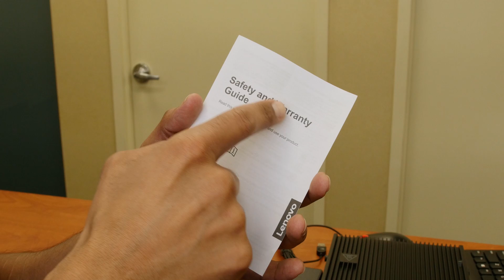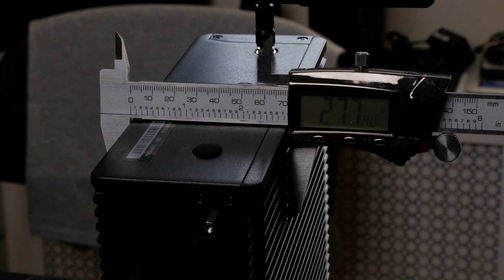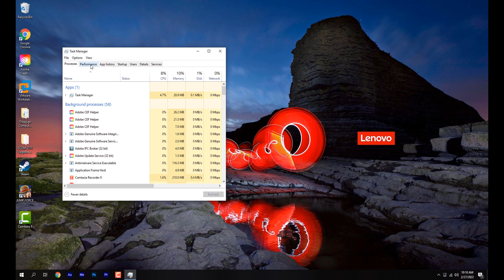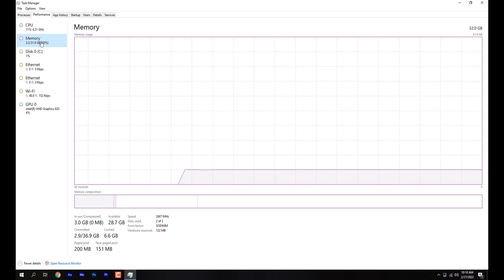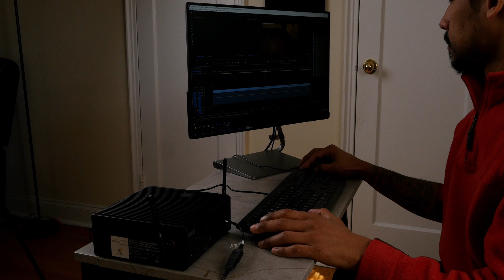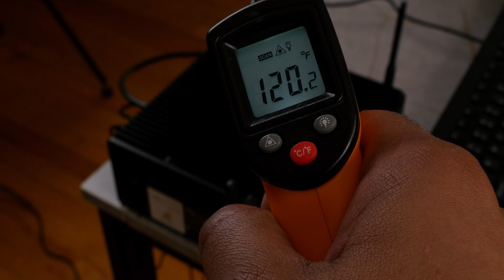Lenovo ThinkEdge SE50 Unboxing & Review!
In this video, we review and unbox the Lenovo ThinkEdge SE50 edge computing computer. ThinkEdge SE50 is a small, rugged, and powerful enough to meet the demanding needs of enterprise data processing, security and scalability at the edge

Chapters
0:00 Quick Unboxing
0:19 Introduction
0:50 ThinkEdge SE50 Box Items
2:16 Port and Feature
4:13 ThinkEdge SE50 Booting Up
5:22 ThinkEdge SE50 Speakers
5:43 ThinkEdge SE50 Specs
6:46 Gaming with ThinkEdge SE50
7:52 ThinkEdge SE50 Temperature
8:33 ThinkEdge SE50 Conclusion